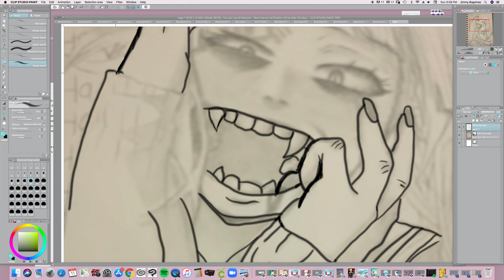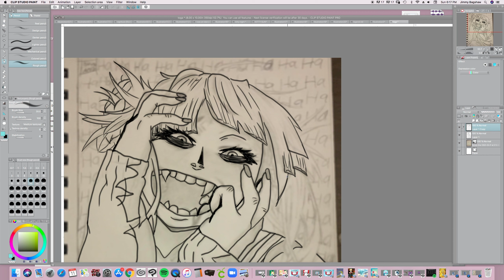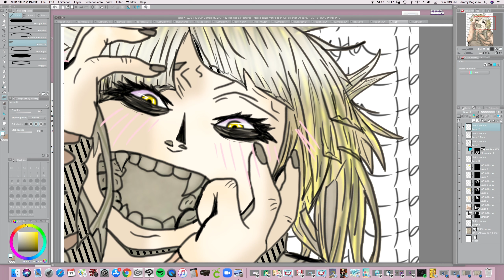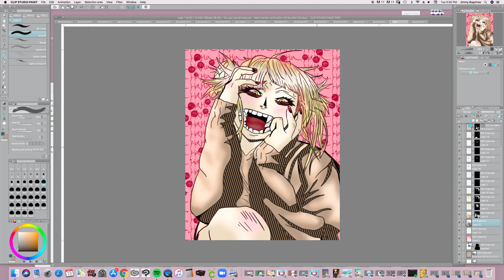Toga BNHA Speed Paint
Here we are again with another speed paint of Toga from My Hero Acadamia.  This is one of my favorite villains from Bnha. Her birthday is closest to mine. She’s a little psycho but that’s part of her charm. Hope you guys enjoy!

Big shoutout goes to the person who sketched this piece (Bakugou artz)